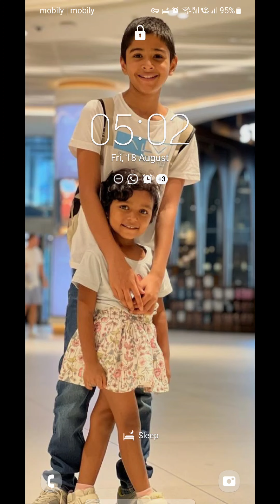The Joy of Travelling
Traveling is a great way to experience the beauty of the world, it also makes you...
- Independent
- Organised
- Financially Wise
- Vigilant
- Better Person